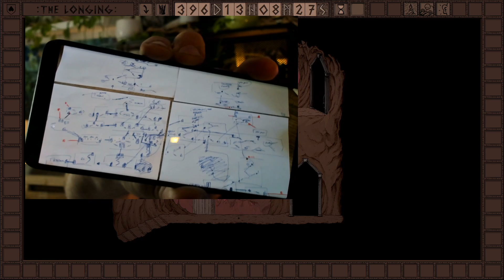The Longing Switch FR 03 | La Cartographie débute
Salut Salut :)